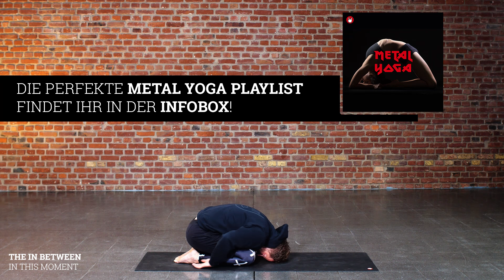EMP METAL YOGA : Folge 6 feat. Callejon, POD, Fever 333 und In This Moment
Weiter gehts mit Folge 6 unserer EMP METAL YOGA Reihe! Das Workout diesmal gibt es zu den Klängen von Callejon, POD, Fever 333 und In This Moment.
Auch heute gibt es von Yogalehrer Thomas, dem Yogadude, wieder ein knappes 15 Minuten Workout, was ihr ganz einfach von zu Hause aus und jederzeit mitmachen könnt! Er erklärt euch dabei jede Übung genau, weshalb unsere Yoga Workouts sowohl für Anfänger, als auch für Fortgeschrittene geeignet sind.
Mit regelmäßiger Durchführung schafft ihr es nicht nur, euch fit für den nächsten Moshpit zu machen, sondern ihr könnt allgemein was Gutes für eure Gesundheit tun und euer Wohlbefinden steigern. Wir garantieren zudem jede Menge guter Stimmung mit unseren Metal Yoga Folgen, denn wie ihr euch schon denken könnt: die super Work Out Musik, wie die neue Single von Callejon, bringen jedem gute Laune. Wer noch weitere Titel für sein Workout braucht, sollte mal in unsere Playlist reinhören:
Die Songs aus dem Video:
1. Callejon - Metropolis (00:07 - 04:48)
2. POD - Alive (04:50 - 08:13)
3. Fever 333 - Burn It (08:16 - 12:02)
4. In This Moment - The In-Between (12:07 - 16:21)
MACHT DIREKT WEITER:
SCHAUT VORBEI
In Kooperation mit Warner Music Germany